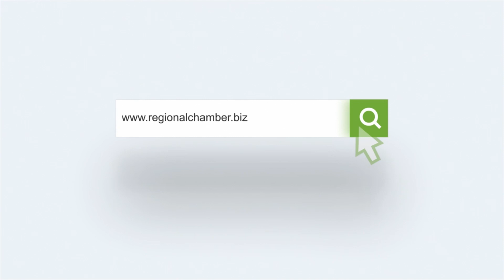Top of Virginia Regional Chambers of commerce in Virginia 2024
Need a Plan B in these days of uncertainty? Consider taking your business online in 2021!